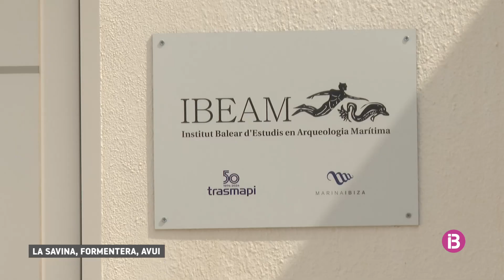A Formentera ha obert portes el primer centre d'investigació d'arqueologia submarina de le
El seu objectiu és investigar, protegir i difondre el patrimoni submarí